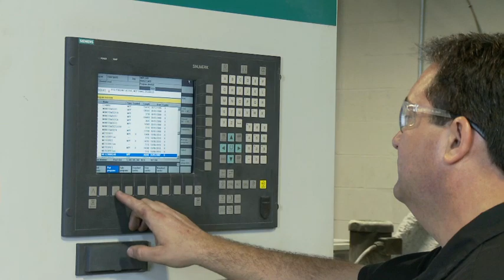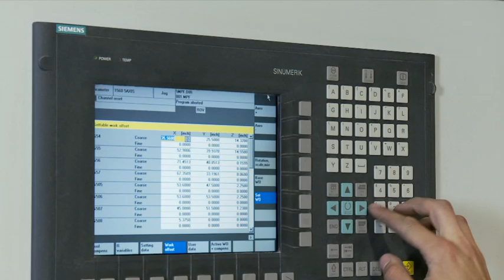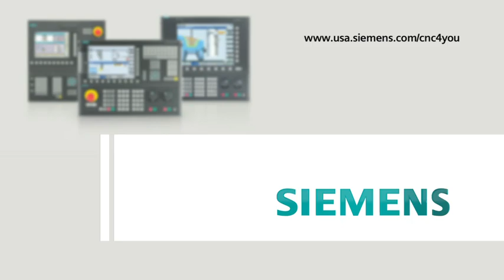Orange County Choppers testimonial for Siemens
Testimonial from the leader in custom motorcycle designs, in support of our client's technology and products. The best PR comes from helping your customers perform better, and letting them do the talking for you. This was a fun shoot for all involved and proved to be a huge success at IMTS, our client's biggest trade show event of the year. Terrific support for a new product launch as a challenger brand in a new market.